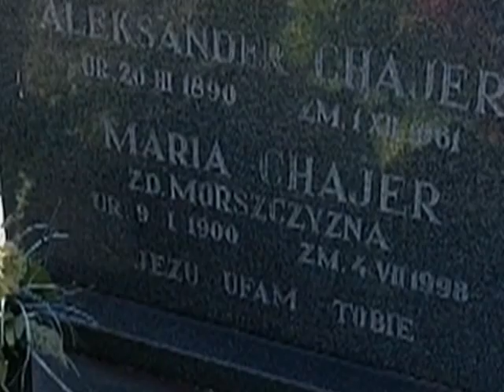Maria Chajer. Wspomnienia